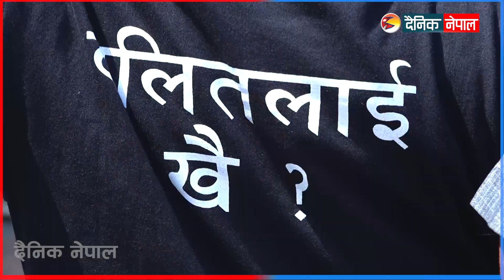दलितलाई खै ? भन्दै माइतीघरमा प्रदर्शन || Dainik Nepal